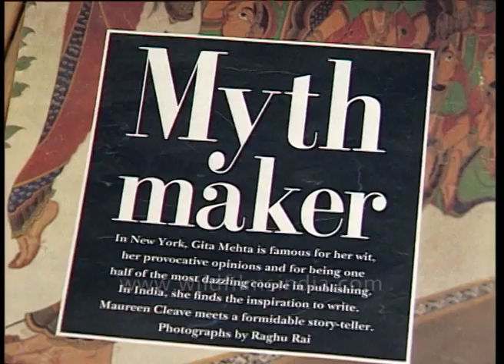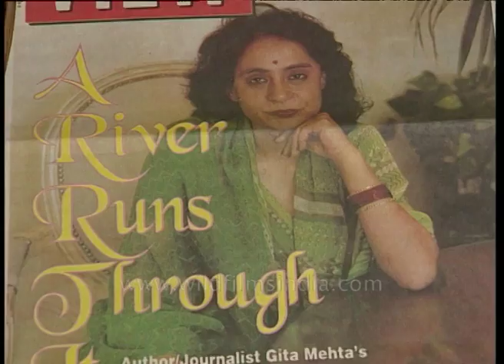Gita Mehta on her new book "Snakes and Ladders"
Gita Mehta speaks about her new book 'Snakes and Ladders'. She says,  "One obvious reason was that we are now half-century-old as a modern country and I wanted to write a post-colonial because i thought there is a certain amount of serious books on various serious subjects in India but I wanted to write a post-colonial overview and my definition of post-colonial is you say this I what we are and any faults that exist in India today we can no longer make any excuses for historical reasons so I wanted to give a picture of modern India with its faults to remind Indians what we can d ourselves but also what great success we can make and Snakes and Ladders where we have fallen down and where we have achieved.